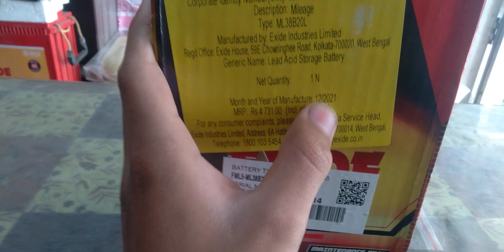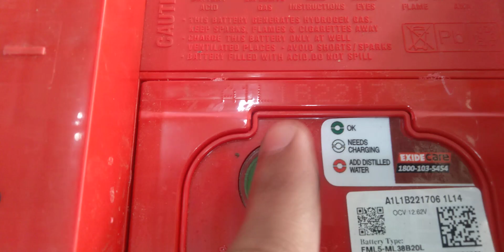EXIDE Mileage ML38B20L petrol car Battery price 2022